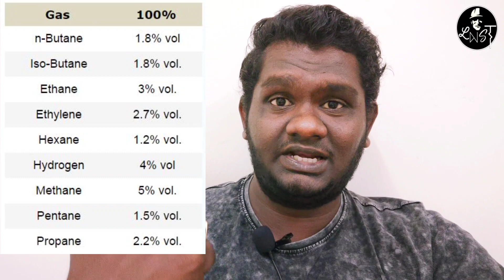LEL and UEL | what is lel and uel? lower Explosive limit, upper Explosive limit how to calculate it?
In this video about LEL and UEL. what is it and how to calculate LEL and UEL. explained in tamil. watch the video till end. comment your thoughts. and like share and subscribe ❤️ for more videos.